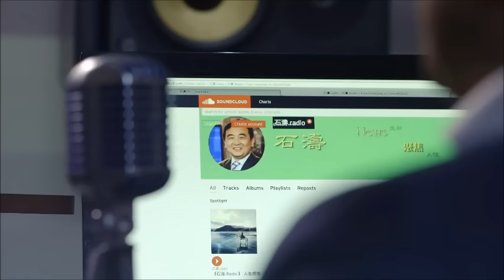《石濤.News 》習近平 否認 個人崇拜 毛澤東第二 斥文革“慘痛教訓” 想要名垂青史 張德江釋法報復 玩弄習核心 逼習近平早下手？（2016/11/06）